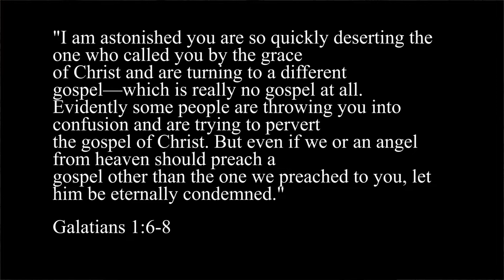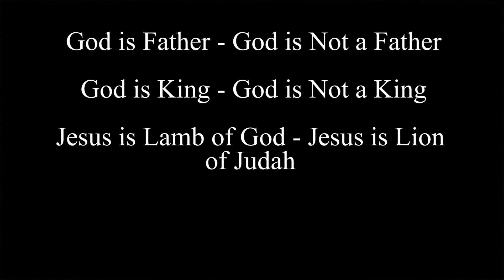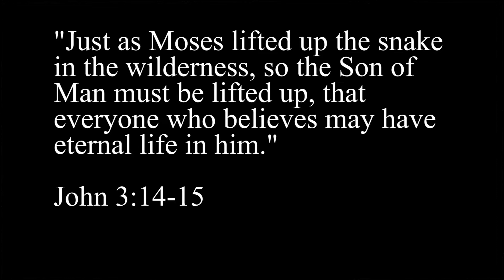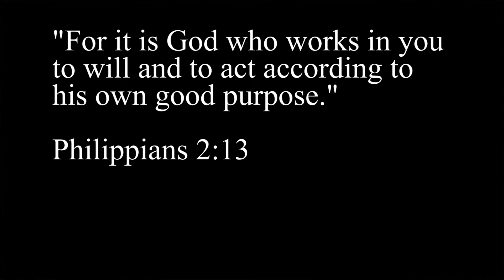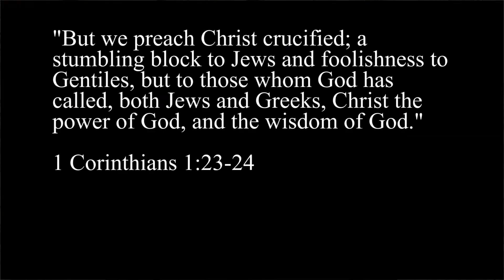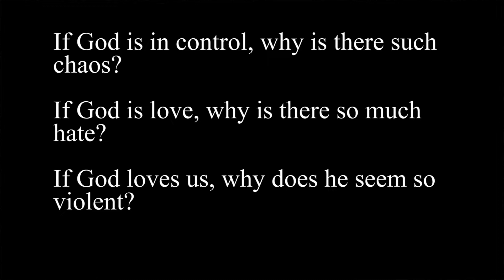God is Christlike - Part 2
Please see the discussion questions below:

What are some images of God that you hear in our broader culture and
society? How do you think those images interfere with people who do not
have faith think about God? How might they have developed those false
images of God?

How do you think images of God among ourselves and in our own country
can be more a reflection of who we are than who God is?

What suspicions/doubts might you have about God from our own tradition

If we are prone to distorted or limited views of God, then how might we
break free from those images to a clearer vision of God?

What was it that Jesus wanted us to see about God? How was this different from anything people were seeing and thinking previously? (Hint: Sermon on the Mount—Matthew 5-7).

Have you personally had or know someone who has had a faulty or limited
view of God that has hurt their faith or even walked away from the faith?
Can you share?

Do you think as a faith-tradition we have placed more emphasis on being
doctrinally right over knowing the Christlike God? How so? How not?

What does it mean to share and be more like “Christ crucified” in our
politics, relationships, and thoughts and behavior today?